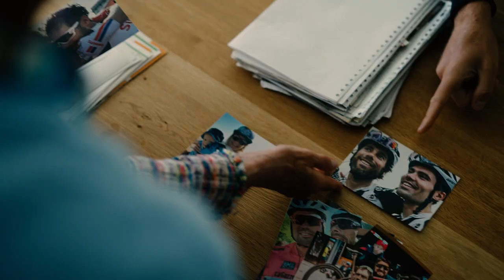Trailer Cycling documentary (EN/NL subs) Het Moet En Het Zal - Alles op Unbound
🎥🍿🎞️ HET MOET EN HET ZAL. ALLES OP UNBOUND.
Donderdag 20.00 uur de première op het Live Slow Ride Fast YouTube kanaal.